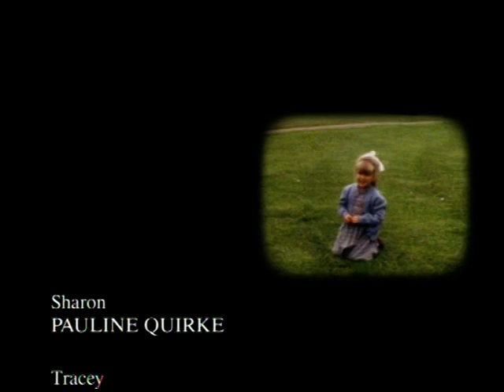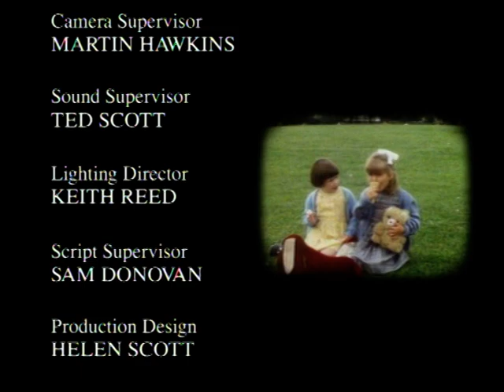birds of a feather s5 ep11 (061) an inspector stays